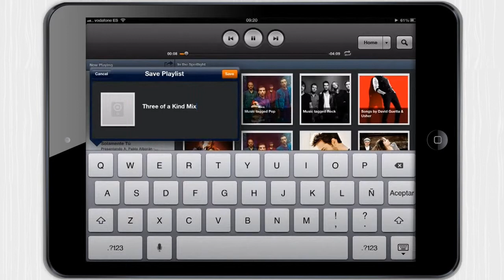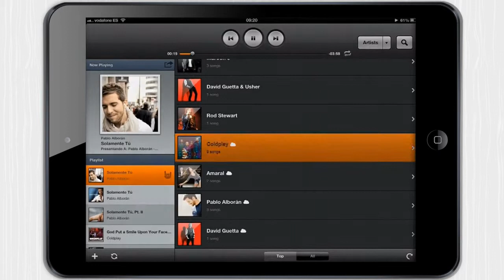Groove [iPad] Video review by Stelapps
My Personal Music Player

I always listen to the same songs. Only sometimes I find hidden songs that I havn't been listening to for ages. Today I'd like to introduce you to Groove, the best music player to find the perfect playlist for any occasion. Groove studies your listening habits and creates a wide variety of instant mixes like it was your own personal DJ. You'll never have to manually create a playlist again!

Advantages
Listen to music based on your listening habits
Smart gestures to control Groove while driving
Download missing album artwork, artist photos and bios
Automatically organise your music in tags

Mein eigener DJ

Ich höre eigentlich ständig nur die gleiche Musik. Nur ganz selten kommt es mal vor, dass ich über einen alten Song stolpere, den ich seit Jahren nicht mehr gehört habe. Und aus diesem Grund habe ich angefangen Groove zu nutzen. Groove analysiert meine Hörgewohnheiten und erstellt auf Grund dessen einen persönlichen Mix, der so gut ist, dass ich wieder Spaß an meiner alten Musik gefunden habe.

Vorteile
Individuelle Abspiellisten auf Basis des persönlichen Musikgeschmacks
Smart Gesten zur Steuerung beim Autofahren
Album Covers, Biografien und Künsterfotos können heruntergeladen werden
Deine Musik wird automatisch mit Tags versehen und organisiert